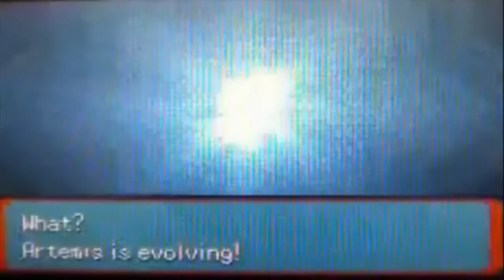Pokemon Emerald Walkthrough Part 42: Road to Fortree City Pt.4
Welcome everyone to Part 42 of my Pokemon Emerald Walkthrough.
In this episode, we kick some girly ass.